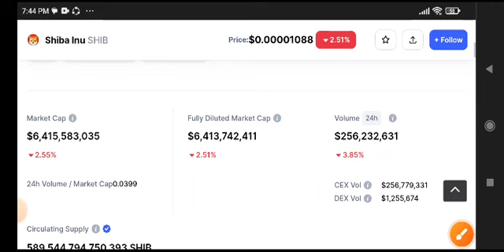Shiba Inu News Today! Shiba coin Price Prediction Today